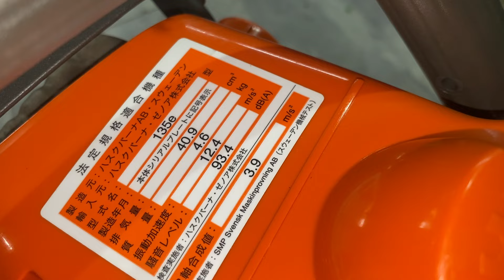Husqvarna 135 41cc Giá 3tr500k bao ship LH 0944787771 Tính